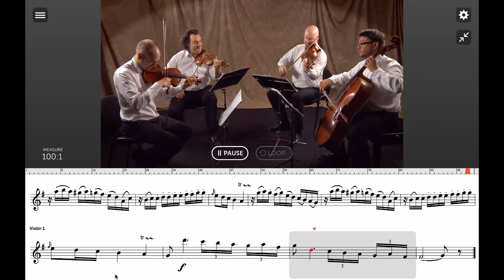Mozart Divertimento K136 M2 Violin 1